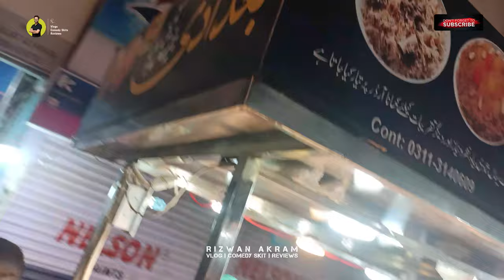Beef Yakhni Pulao | Famous Beef Pulao | Rizwan Akram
Vlog
Vlogger
Pakistan
Street Food

HEY GUYS , WILL UPLOAD VIDEOS, VLOGS, TECH AND HOW TO VIDEOS,
I'm on Instagram as @rizwan_vlogging
Lets start the journey